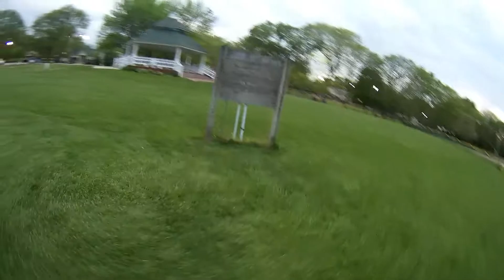Baseball Rippage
Cole Here! Alex and I decided to stop by this place because we thought it would be a cool place to fly and it was getting dark. Well it turns out that we were right, because this is one of the best places that I have ever been to fly. And yes, I am still flying Alex's quad because of some issues with mine. Fortunately I have those issues fixed, and will be flying with a completely new setup very soon.

Parts Description:

N-Armed 5 Inch Frame
Cobra 2204/2300kv
UBAD 30a Angry-Beast Mini-ESCs
PZ 600TVL Mini FPV Cam
ImmersionRC 600mw Raceband VTX (Aomway Antennas)
TornadoFC
X4R SBUS Receiver
DAL T5045
4s 1300mah 75c Tattu/ 4s 1800mah 45c Pulse
Foxeer Legend 1
FrSky Taranis
Quanum V2 FPV Goggles

Song: The Chainsmokers - Don't Let Me Down (Audio) ft. Daya